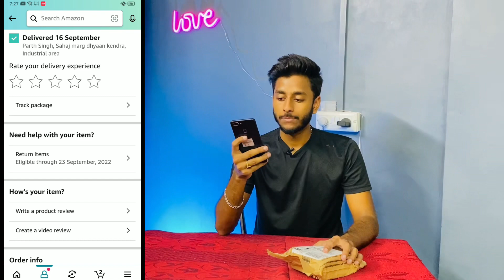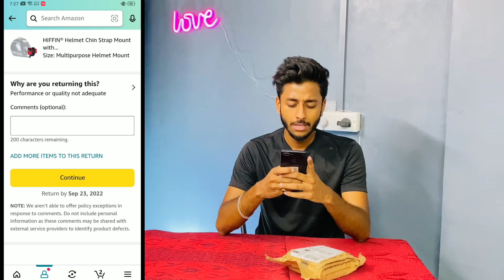How to return Replacement only product and get REFUND on AMAZON 👍 sbko paisa wapas millega ❤️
How to return Replacement only product and get REFUND on AMAZON

My Gears
BOYA BY M1 MIC

Splitter for iphone

Iphone11 (64)

Vivo V20 Pro 5g (8/128)